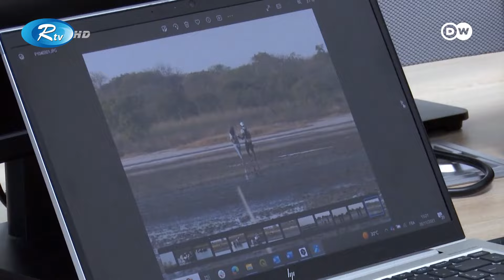মৌসুমি পাখির স্বর্গ যেখানে | DW | Rtv News